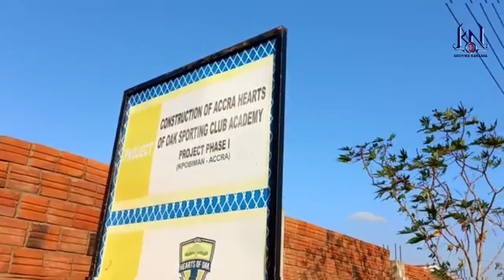Watch the true state of the Hearts of Oak Pobiman Project